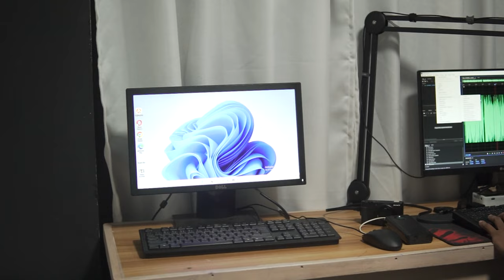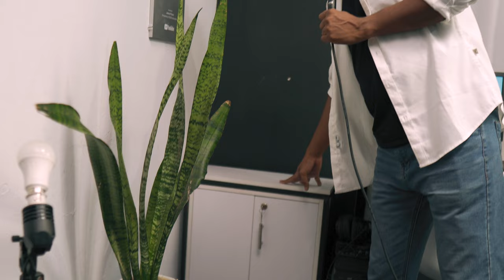আমি কিভাবে ভিডিও সুট করি | James Prince Studio Tour 2022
আমার বর্তমান Studio Setup এবং আমি কিভাবে আমার ভিডিও গুলো রেকর্ড করি সেটা নিয়ে আপনাদের অনের আগ্রহ ছিল, তাই আজকের ভিডিওতে আমি আপনাদের আমার ছোট Studio ঘুরে দেখাব এবং বিস্তারিত ভাবে বলব কিভাবে আমি ভিডিও রেকর্ড করি, কি কি equipment's ব্যাবহার করি। আশা করি নতুন যারা আছেন তাদের জন্য ভিডিওটি কাজে দেবে।